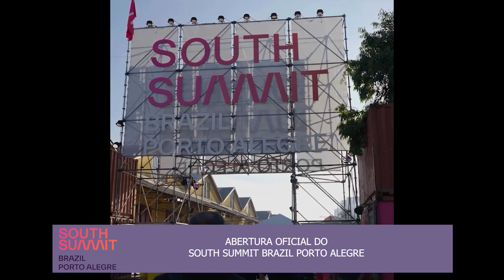20.03 - ENTREVISTA SEBASTIÃO MELO - ABERTURA OFICIAL DO SOUTH SUMMIT BRAZIL PORTO ALEGRE 2024